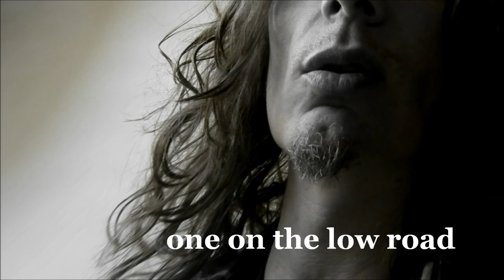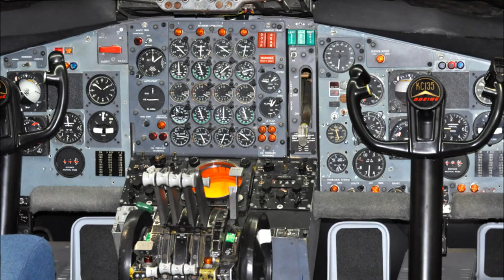Dalmatian Snowplow - HOWARD CHArles Neal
Inspired by a true story once told to me by Rebecca R...

It involves turn-of-the-century technological advances (c1900) wherein Dalmatians were once used by local fire departments to clear snow from the local roadways by means of ...shoveling? Please note that I was never quite able to do the math on this one, but none the less, felt it worthy of song.

Initial images appear courtesy of that random field near the former Matrix Headquarters on 19th Av. Storm footage stills were taken near the Ben-Ben Avery Shooting Range, just off the Black Canyon Freeway, and just before they shooed me away for my own safety. Soon thereafter Samara makes a brief cameo, posing once again as the 'Pretty Kitty.' Later on Keeks and J. D. do a little celebratory dance around the Hanukah Bush, and that's pretty much it. Now you can rest assured.

Thanks to the people with lips.

Special thanks to the people at Morgue USA.

Extra special thanks to anyone who took two minutes and seventeen seconds out of their hectic schedules to watch this darned thing.

H2Oh